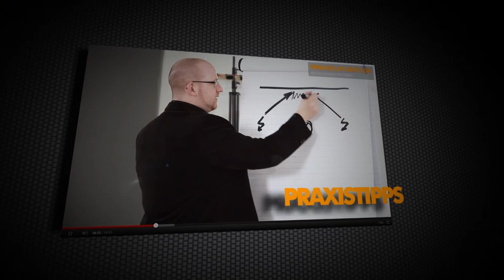MIT 500WS BLITZPOWER EINE NEUE LICHTSTIMMUNG SETZEN 🏰 ON LOCATION 🏰 Krolop&Gerst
In diesem Video erklärt Martin Krolop aus Mallorca wie man mit zwei 500Ws Blitzen ein komplett neues Licht setzt. Das Ganze wird um eine Braut herum aufgebaut und sorgt dafür, dass bezaubernde Bilder entstehen. Gearbeitet wird mit einem Priolite MB500.